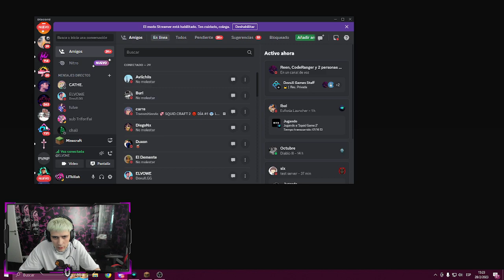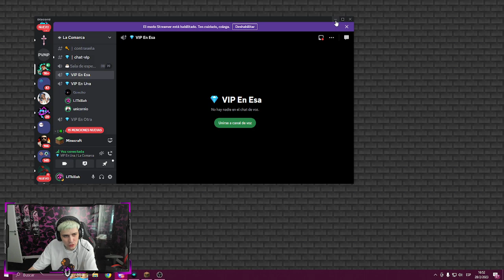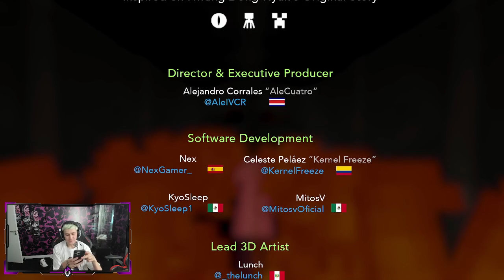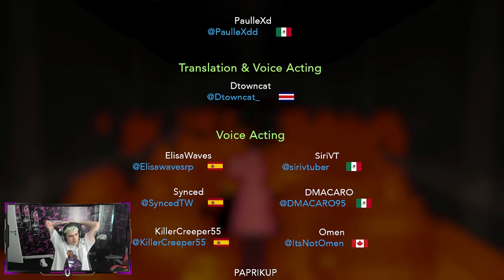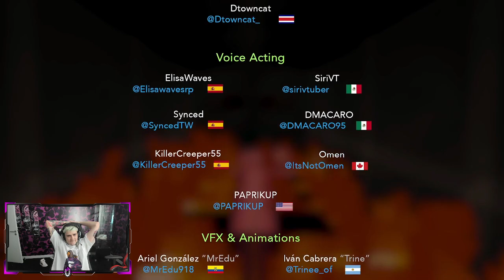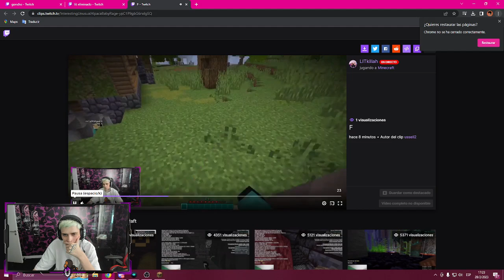Stream LITKillah 28/02/2023 - SQUID CRAFT GAMES #2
►Lit Killah